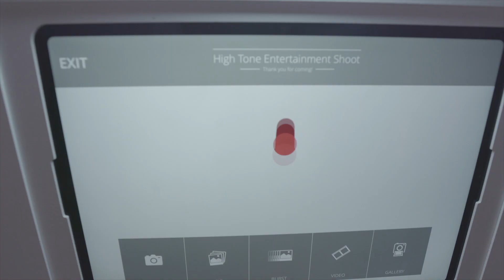The Marquee Photo Booth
Sleek & Modern photo booth incorporating a DSLR camera (for sharp & clear photos) and all the features of the Ipad Pro (GIFs, Boomerangs, & Slow Mo).